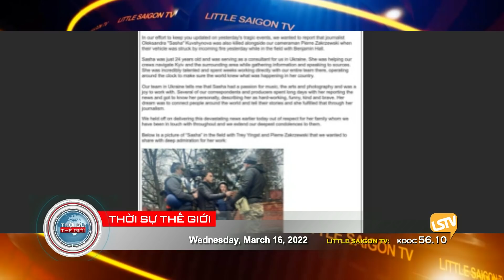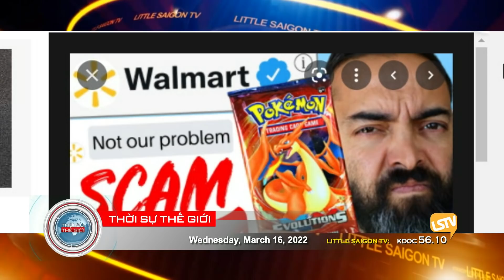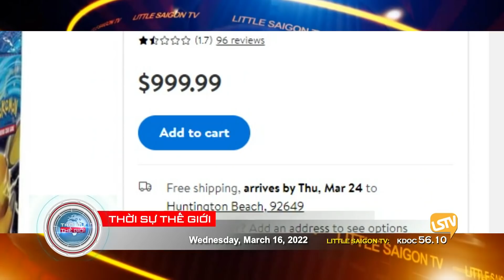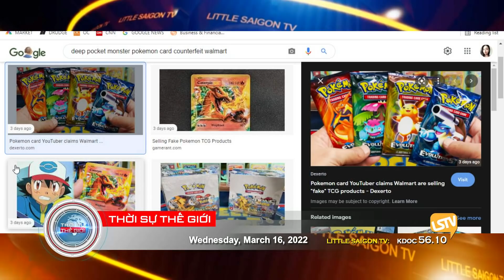Thời Sự Thế Giới Phần 4 (03-16-22) Ukraine từ chối đề nghị của Nga để ngừng b.ắ.n và rút quân